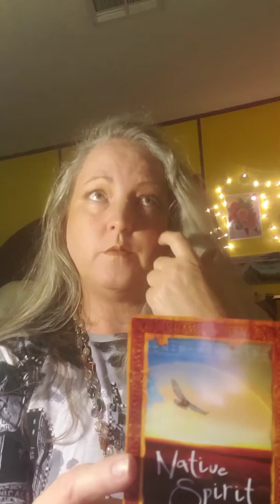⭐💖⭐Unboxing Oracle Cards & Mini Reading⭐💖⭐ Native Spirit Oracle Part 3 of 3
💗'd what you watched, buy me a hot choclate... Thank you!

To purchase your own Native Spirit Oracle, go to this link via Amazon: 🦌🕊🦌Native Spirit Oracle by Denise Linn

⭐💖🕊Elena🕊💖⭐